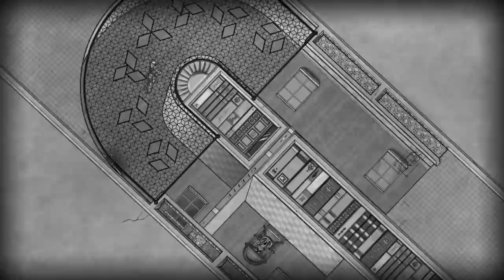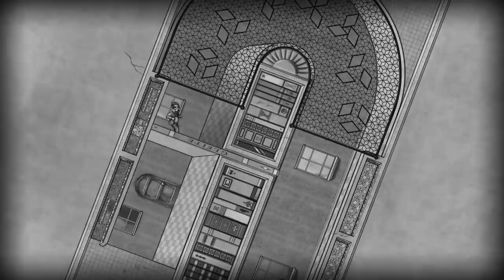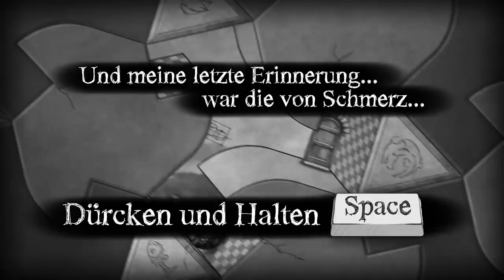#1 - The Bridge - Kapitel 1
The Bridge: Knallharte Logikrätsel zwischen Newton, Leibnitz und Escher...
Ganz Schwarz und Weiß!!! Indie vom feinsten!
Oder Steam und Gamersgate